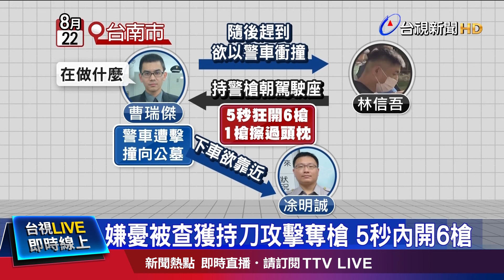殺警凶嫌求處死刑 警最後悲鳴「想喝水」【發燒話題】-20220907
(00:00)殺警凶嫌求處死刑 警最後悲鳴「想喝水」
(03:20)殺警嫌求處死刑4理由 檢:重刑不足以威嚇
(05:36)分屍案嫌稱不怕死人 因「活人比死人恐怖」
(08:05)男跳台中英文字體地標「跑酷」 民眾:好危險